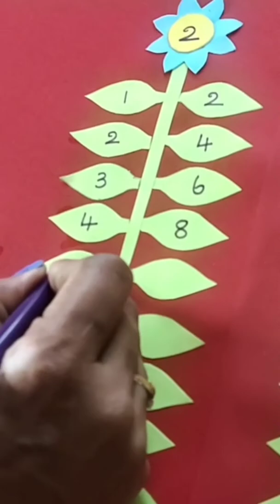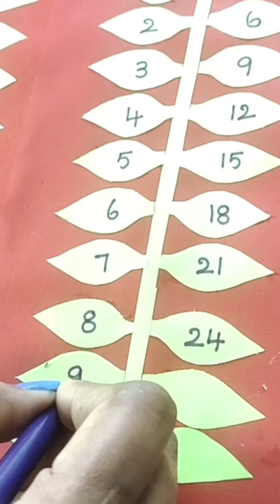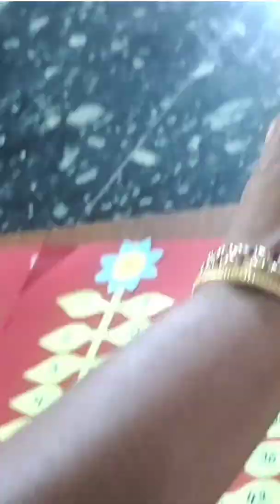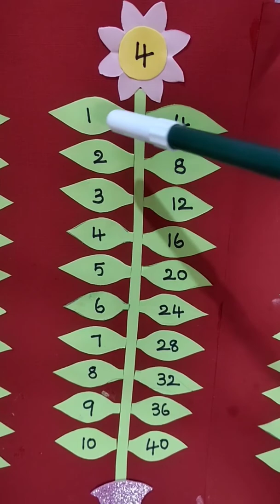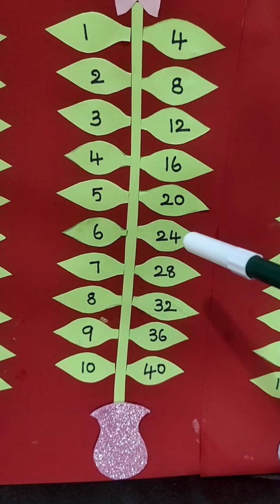Maths TLM||Tables TLM||Maths project||Multiplication table